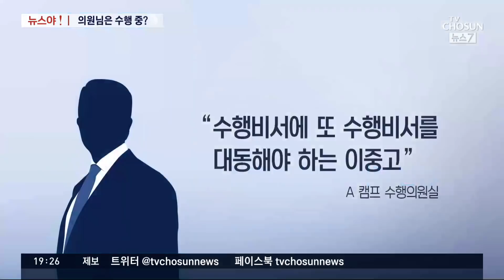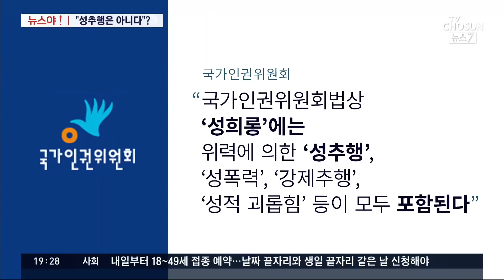[뉴스야?!] "의원님은 수행 중?"